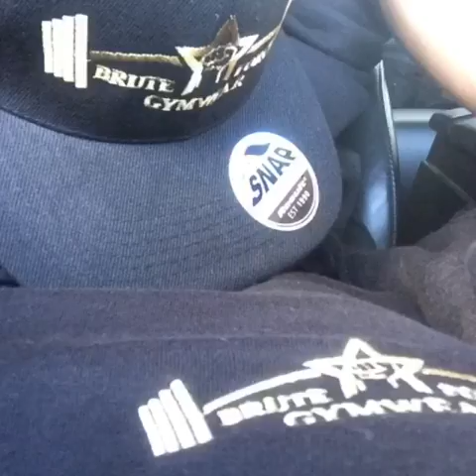Brute force gymwear promo video 2017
Promo video for gym clothing uk